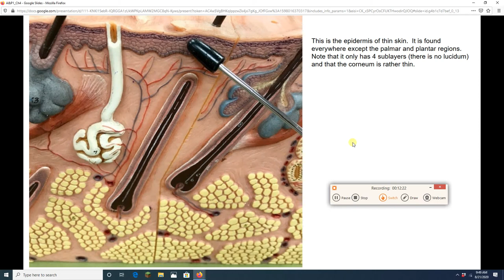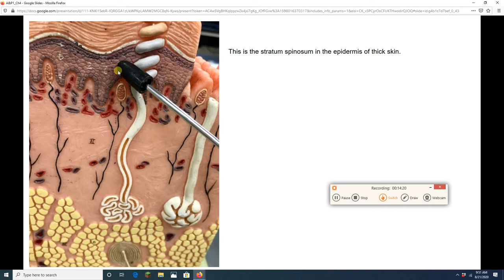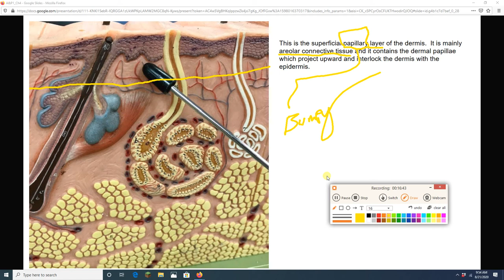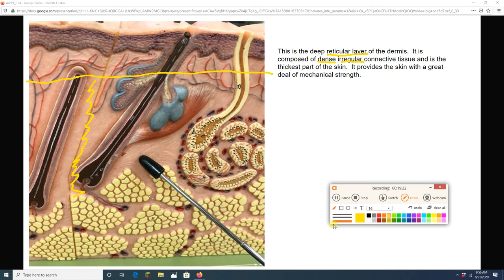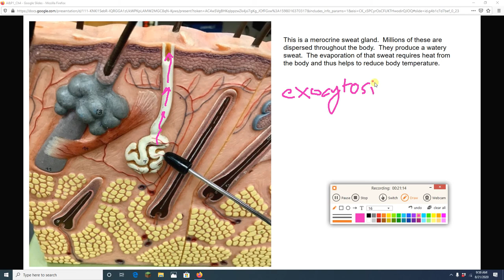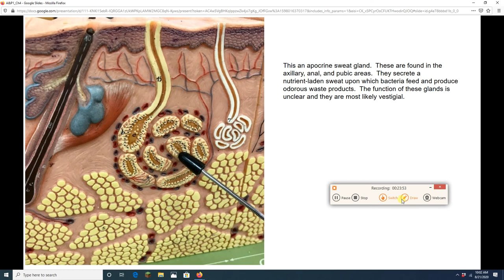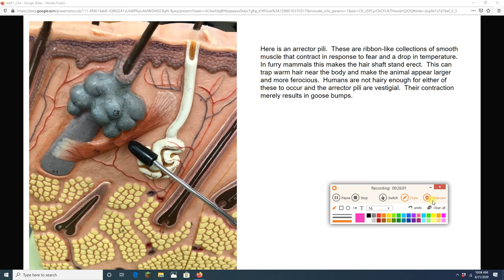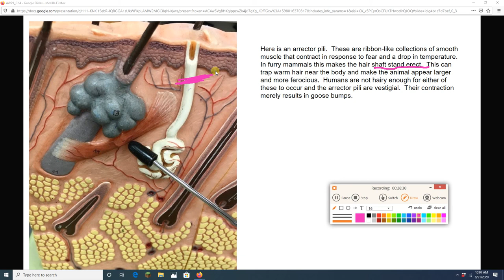2050 LAB 4